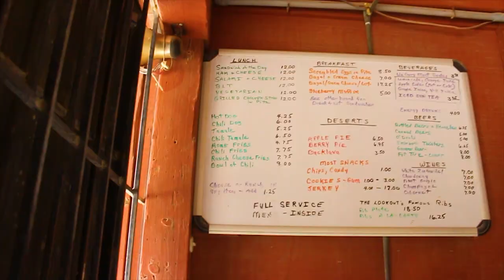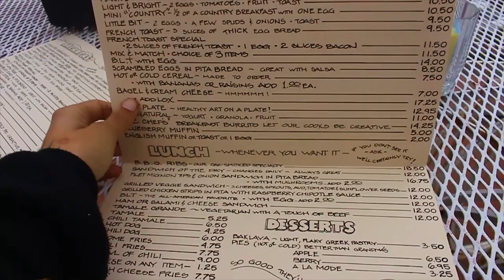The Lookout | Vlog #19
Going up to the falls with Trey, stopping at the lookout for some food and coffee while enjoying the lakes view, Met an amazing women who worked there that was so sweet! We talked about us definitely going to film her wedding with Mr. Rite haha. Had great conversations and headed to the falls. Trey had a good time on the slack line until he got a little ill, headed back to relax. hope everyone is enjoying there day! Will be my first time attending a major festival next week. If your going to EDC come find us! Will also be doing dreadlocks before the event.

 Dm: @hippie.hospital for dread work and maintenance

Drone Pilot: @spreadtheworld